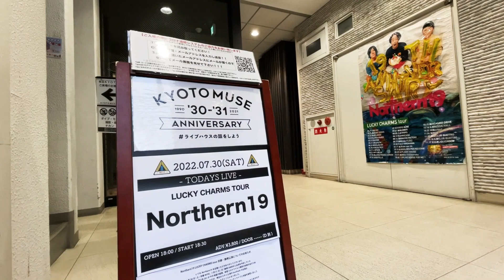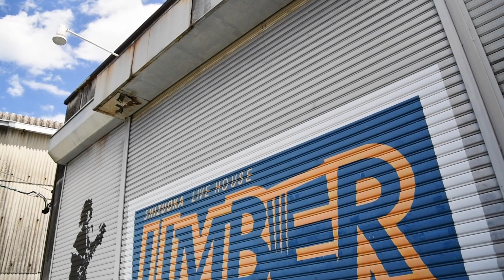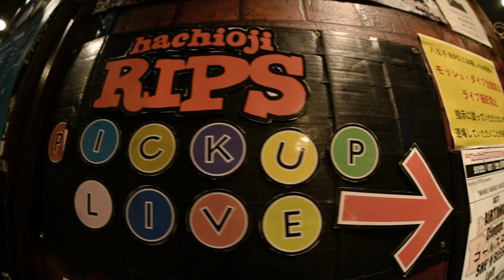LUCKY CHARMS tour 京都・静岡・八王子ダイジェストムービー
LUCKY CHARMS tour 京都・静岡・八王子ダイジェストムービー公開！
今のツアーを感じてもらえたら嬉しいです。

ぜひライブハウスへ！お待ちしてます！

LUCKY CHARMS tour

9月
2日(金)横浜FAD
w / SHADOWS

17日(土)金沢van van V4
18日(日)新潟GOLDEN PIGS
w /GOOD4NOTHING

29日(木)水戸LIGHT HOUSE
w /the telephones

10月
1日(土)盛岡the five morioka
2日(日)八戸FOR ME
w / NUBO

15日(土)旭川CASINO DRIVE
16日(日)札幌BESSIE HALL
w / KUZIRA (Wレコ発)

22日(土)沖縄output
w / dustbox

11月
4日(金)福岡CB
※ゲスト有

5日(土)梅田QUATTRO
※ゲスト有

6日(日)名古屋QUATTRO
※ゲスト有

19日(土)恵比寿LIQUIDROOM (tout final)
※ゲスト有

全公演、各プレイガイドにてチケット発売中。